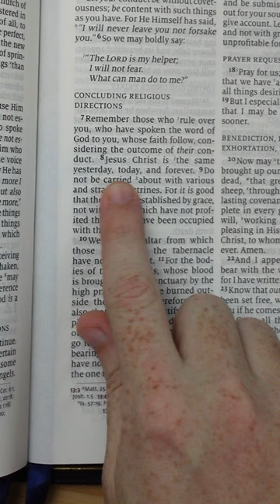Hebrews 13:8 • Bible Verse of the Day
Hebrews 13:8
Jesus Christ is the same yesterday, today, and forever.

This is your Bible Verse of the Day